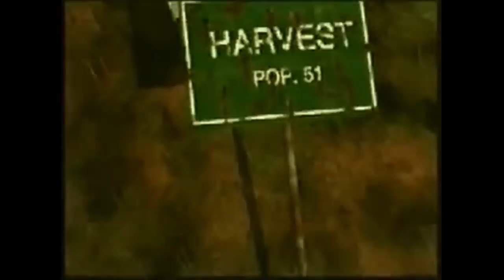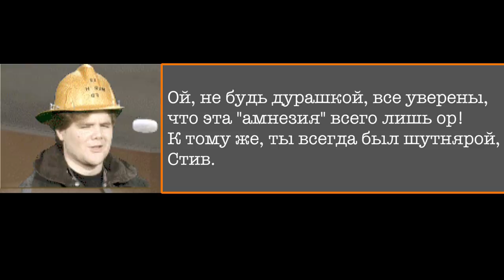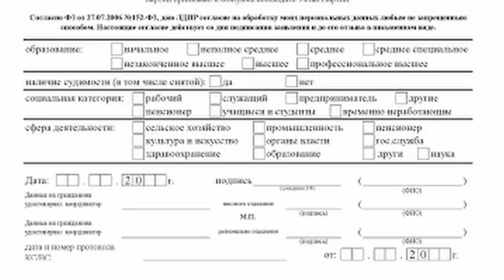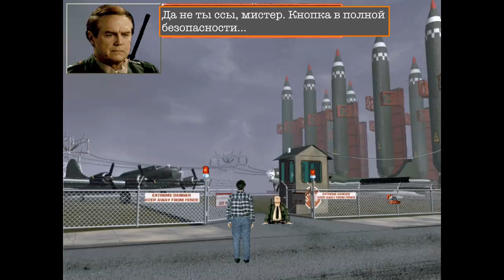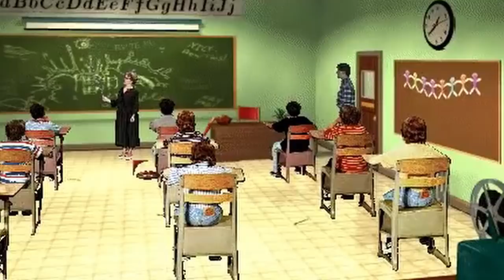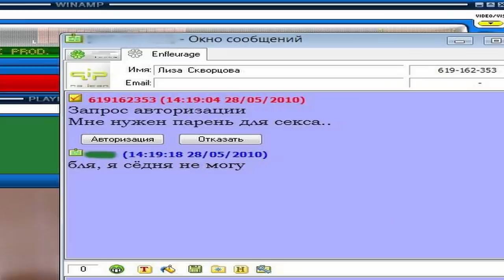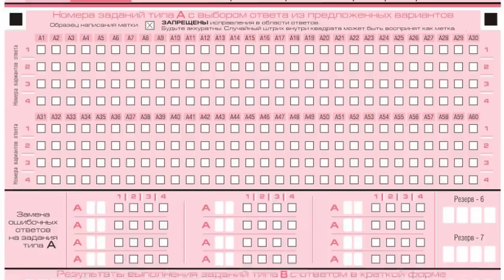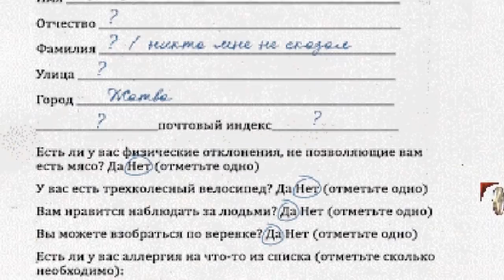Урожайск. Серия 1. Перезалив.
Рассказ про очень жестокий квест. НО НАСИЛИЕ ТУТ НЕ НАСТОЯЩЕЕ.